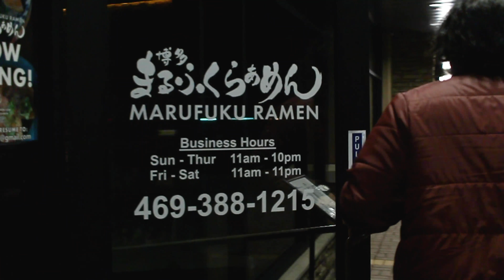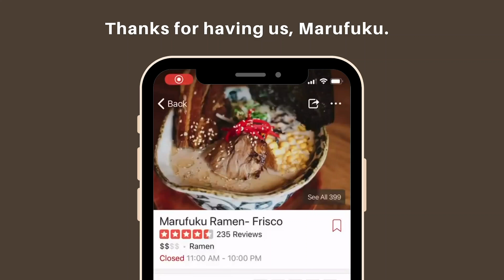Americans Trying Japanese Ramen **THEN THIS HAPPENED!!**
Myk and Maura share their drunk review of Marufuku Ramen, an authentic Hakata-style Tonkotsu ramen restaurant in Frisco, Texas

0:18 Locations
1:11 Appetizers: shishito, chicken karaage, edamame
2:48 Entrees: Chashu chicken, hakata tonkotsu, hakata tonkotsu DX, spicy